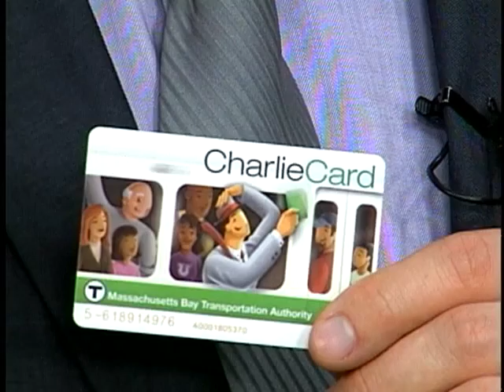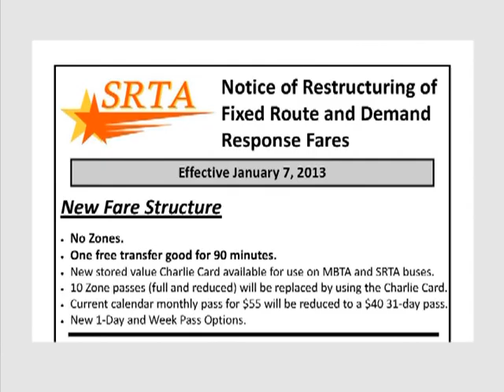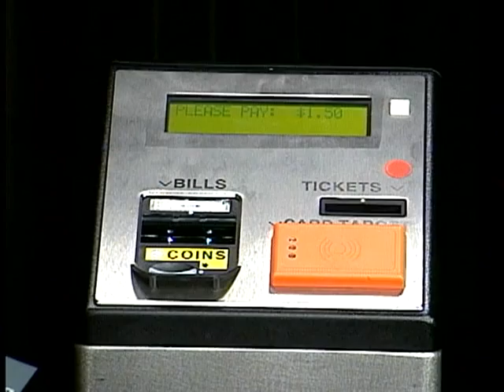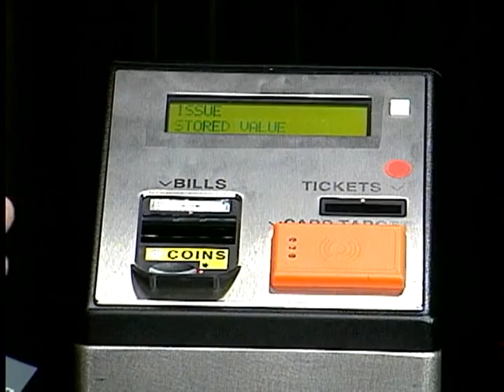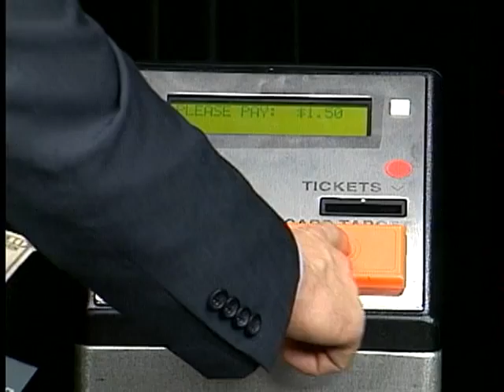SRTA Change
The Southeastern Regional Transit Authority is introducing a new fare system throughout the area.  New Bedford Cable Network's Jim Marshall talks with the SRTA Administrator Erik Rousseau to discuss the changes. January, 2013.